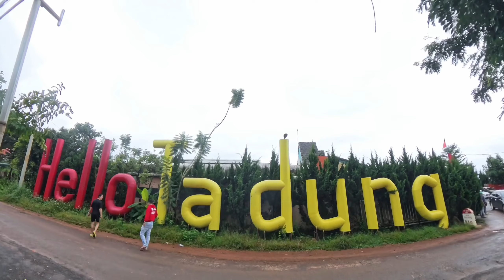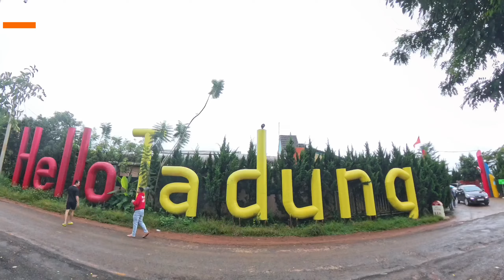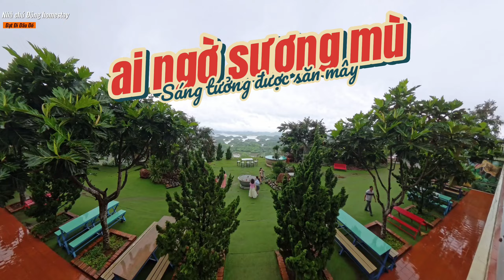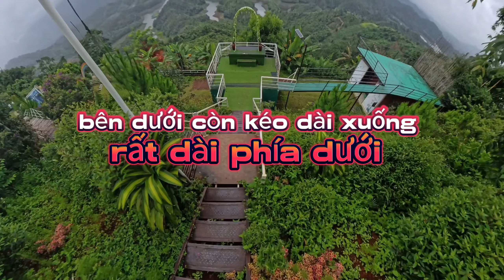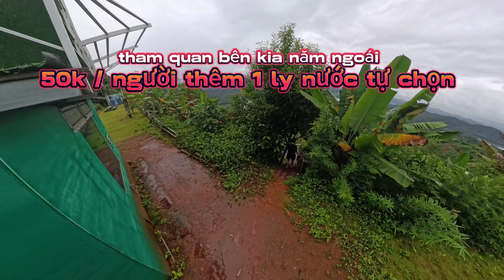Ở đâu Đăk Nông Top view Tà Đùng homestay